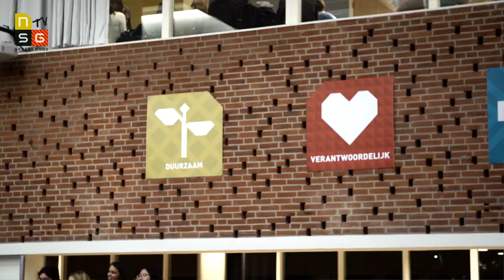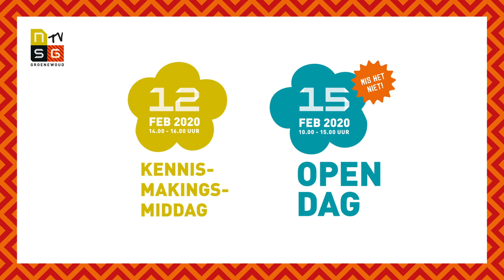Op NSG Groenewoud voel ik mij thuis!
Steffi zit in de brugklas en laat je de school zien. Ga je mee? NSG Groenewoud is een middelbare school voor vmbo-t, havo, atheneum en gymnasium. Creatief denken brengt je verder! Kijk ook op